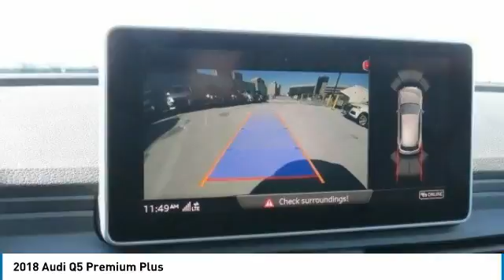2018 Audi Q5 Metairie LA N098550